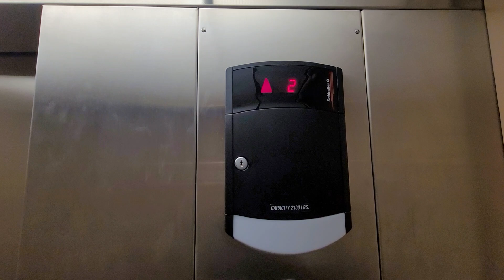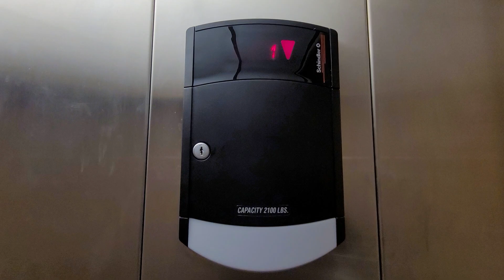LOW PITCHED Schindler Hydraulic Elevator, City Hall. Adel, IA